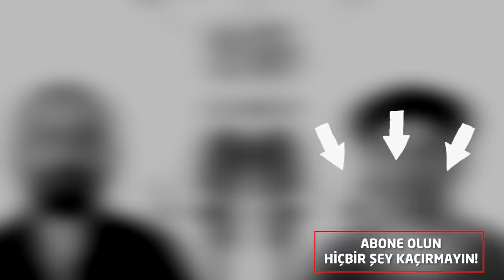İç Gece | Bölüm 2 | Dondurma Sorunsalı - Rıza Kocaoğlu, Sarp Akkaya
İç Gece, 2. bölümüyle karşınızda!

Bir kadının iki kadından eksiği nedir? Rıza’nın düştüğü en saçma durum ne? Rıza ne kadar stalker? Sarp’ın günlük hayatında yaşadığı zorluklar neler? Doğru sevmeyi biliyor muyuz? Bir kadını tavlama taktikleri, ilk buluşmalar, ayrılıklar, sorumluluklar, bademli dondurma…

Bir kel, bir kel daha, iki kel… Rıza Kocaoğlu ve Sarp Akkaya’nın keyifli muhabbetiyle İç Gece, her cuma akşamı 18.00’de BERBAT kanalında.

Süpervizör:   Doğa Sülen
Editör:   Balım Beren Sunar
Post Prodüksiyon:  PROFABRİKA